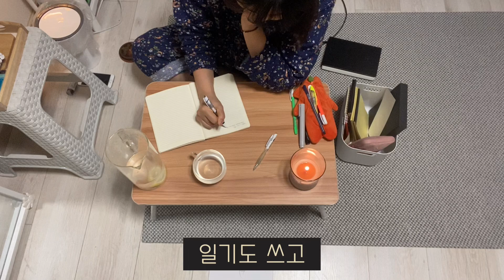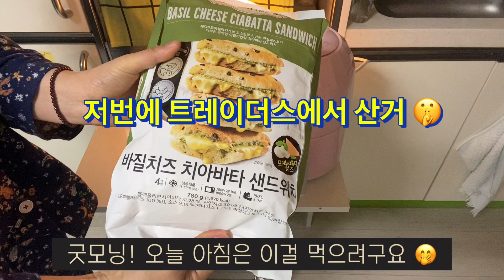모닝루틴의 위기 | PDS다이어리, 그릿, 바질치즈치아바타샌드위치, 짜파게티, 곱창, 자취브이로그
새해인데, 일상은 그냥 일상이죠.